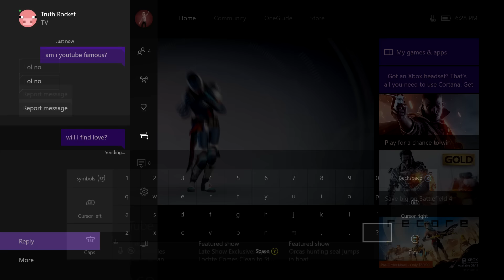A Truth "Review"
and social media elitism on Twitter @workrevolt

HERE, IT'S A GUN REVIEW FOR DESTINY. ARE YOU HAPPY NOW??! TRUTH REVIEW, GO!